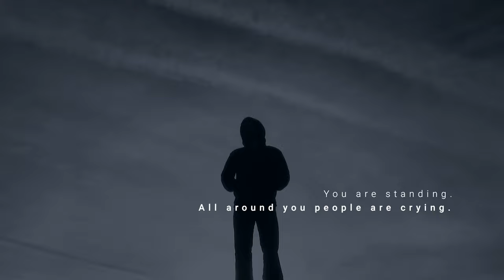The Funeral Prayer: Salat Al-Janazah - TRAILER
Get access to 'The Funeral Prayer: Salat Al-Janazah' (alongside Atheism Unveiled, Fiqh of Love and over 30 other unique Masterclasses) and rekindle your relationship with Allah now!

is a masterclass by Sheikh Abu Abdissalam.
The course gives a detailed description of how to pray the Salat Al-Janazah (Funeral Prayer). What's the reward for praying it? How many takbirs? What should be said after each takbir? What if I'm late?
Find the answers to all these questions and more now.